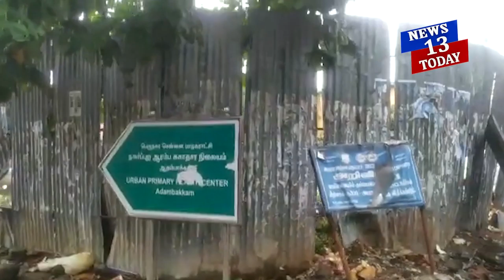இன்னும் வடியாத மழைநீர் வேளச்சேரியின் நிலைமை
இரண்டாவது நாளாக சென்னை வேளச்சேரியில் சாலையில் தேங்கியுள்ள மழைநீரால் பொதுமக்களும், வாகன ஓட்டிகள் அவதி.

நிரெவி புயல் காரணமாக கடந்த இரண்டு நட்களாக பெய்த கனமழையால் சென்னை வேளச்சேரி வண்டிக்காரன் தெருவில் மழைநீர் தேங்கியுள்ளது.

வண்டிக்காரன் தெருவில் தேங்கியுள்ள மழைநீரால் பொதுமக்களும், வாகன ஓட்டிகளும் கடும் அவதிக்குள்ளாகி வருகின்றனர்.

கடந்த இரண்டு நாட்களாக இரவு முழுவதும் விட்டு விட்டு பெய்த மழையால் சென்னை வேளச்சேரி வண்டிகாரன் தெருவில் அதிகளவு மழைநீர் தேங்கியுள்ளது.

தேங்கியுள்ள தண்ணீரை அதிகாரிகள் வெளியேற்றும் பணியில் ஈடுபட அப்பகுதி மக்கள் வாகன ஓட்டிகள் கோரிக்கை.